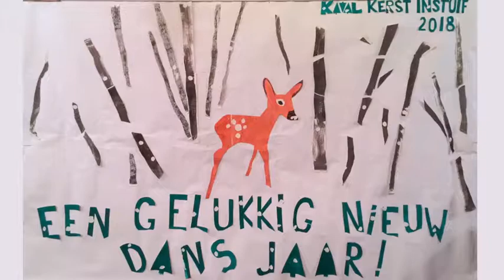Katonti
Kaval kerstbal 2018